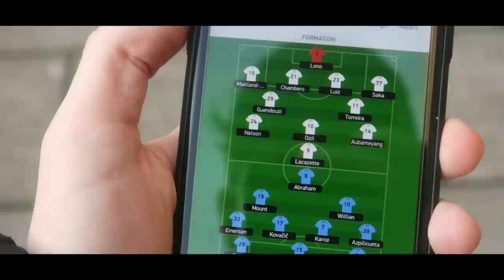AWAY END LIMBS as TAMMY ABRAHAM SCORES at ARSENAL VS CHELSEA!!!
AWAY END LIMBS as TAMMY ABRAHAM SCORES at ARSENAL VS CHELSEA!!! Arsenal 1-2 Chelsea (Goals and highlights included) Tammy Abraham goal vs Arsenal. Wow.